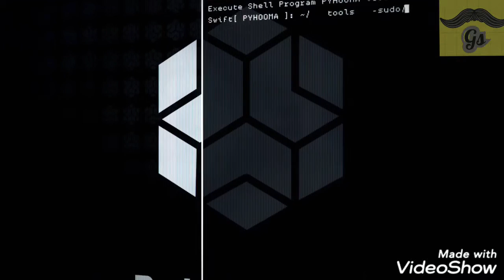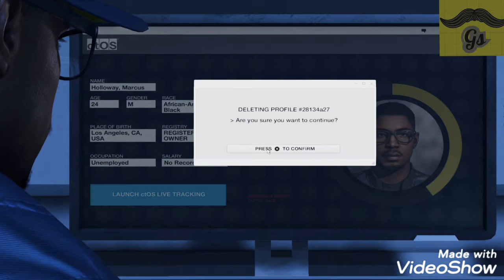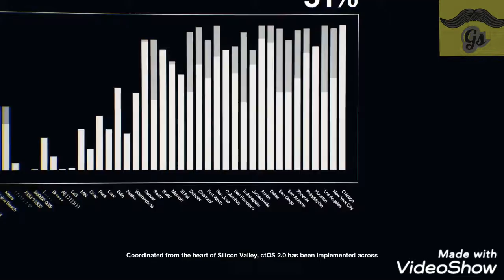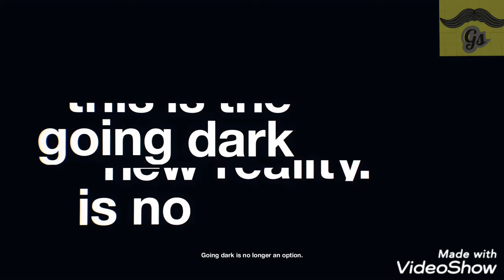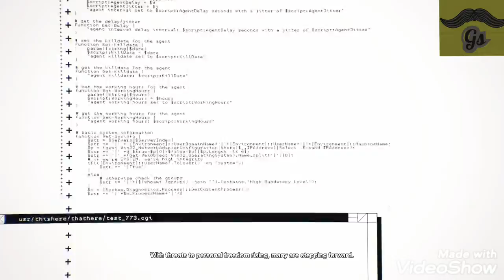Watch Dogs 2 #2 : escaping the database tower.